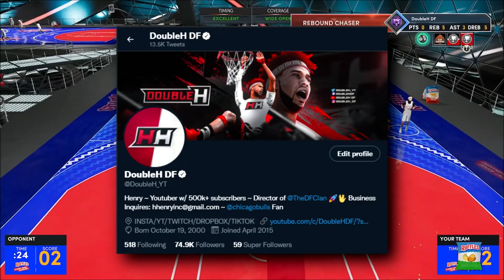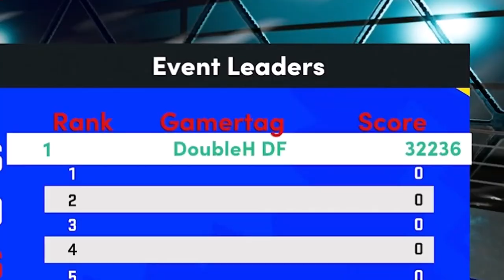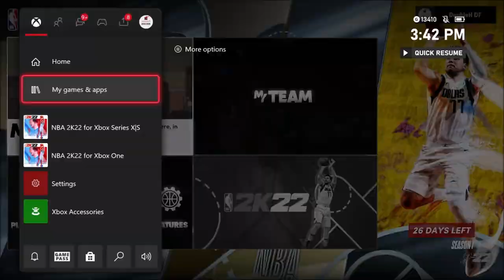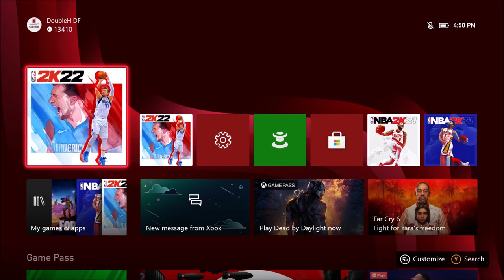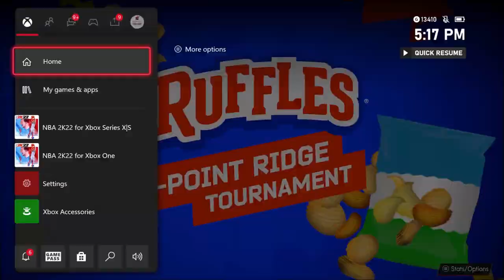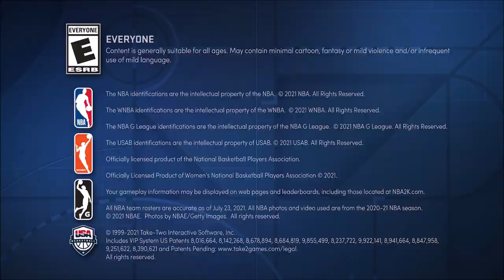I WON THE 1ST RUFFLES ON NBA2K22! THIS 4 HOUR 2K EVENT GAVE ME DEPRESSION....😔🤬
DOUBLEH COMPETES IN THE 1ST EVER RUFFLES ON NBA2K22! TOP 8 RECIEVE RUFFLES JERSEY, SHORTS, SLEEEVS AND A RUFFLES GO KART! VERY INTENSE FULL 4 HOURS GAMEPLAY OF RUFFLES RIDGE EVENT IN NBA2K22! *must watch!